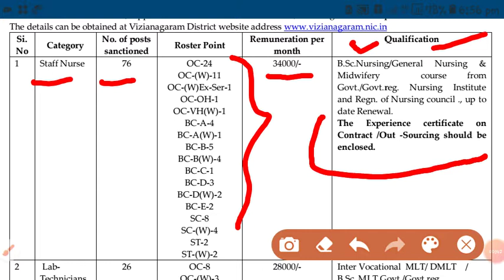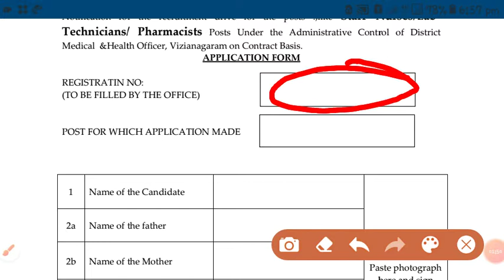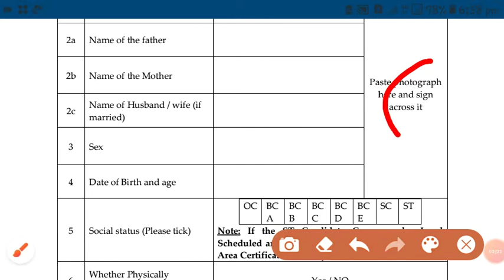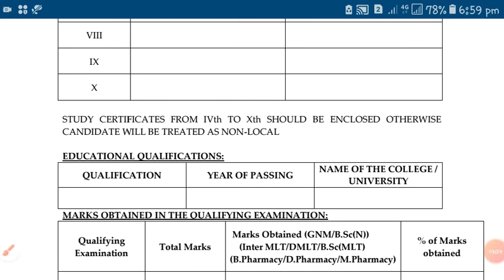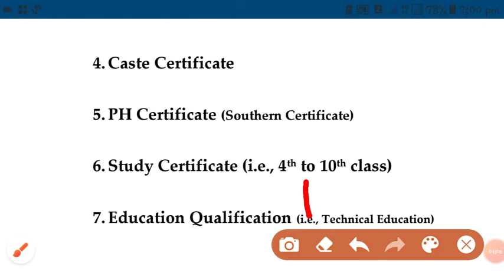AP health medical job notification 2020 || vijayanagaram district staff nurse, pharmacist, fno jobs